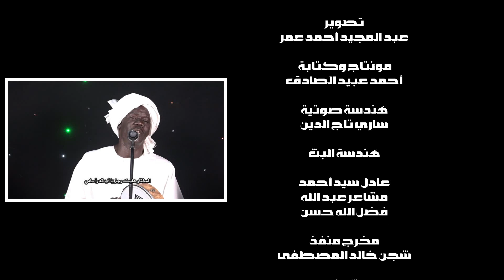صاحب الإسراء أولاد أب كساوي جديد2022